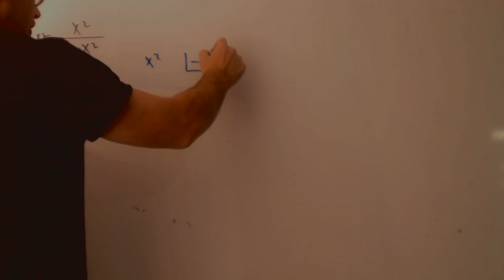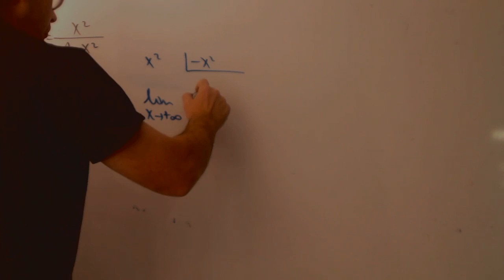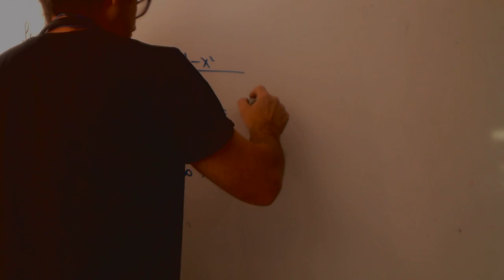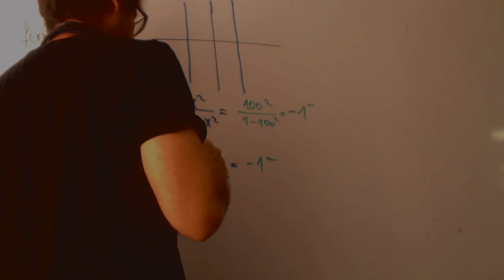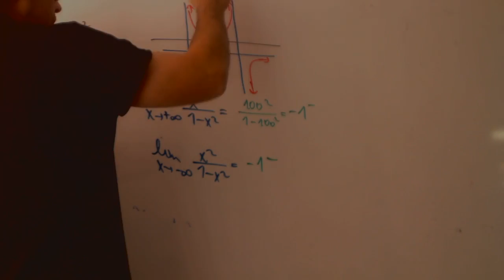Grafica funcion x2 1+x2 Matematicas 1 Bachillerato Academia Usero Estepona